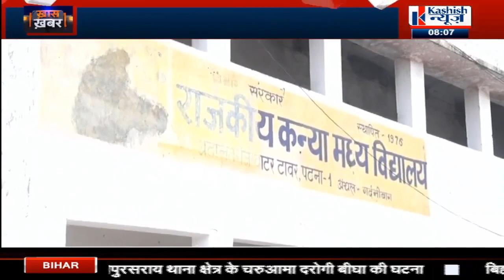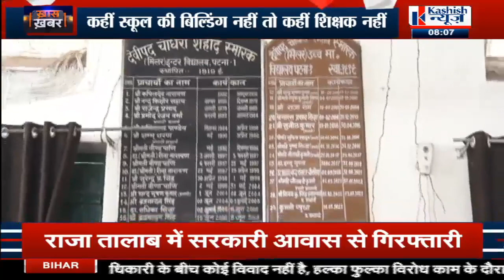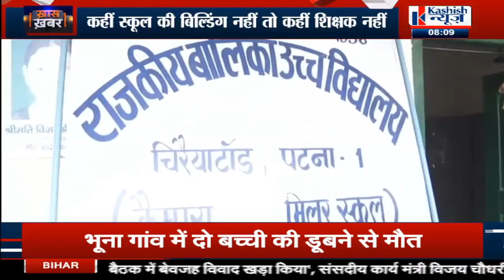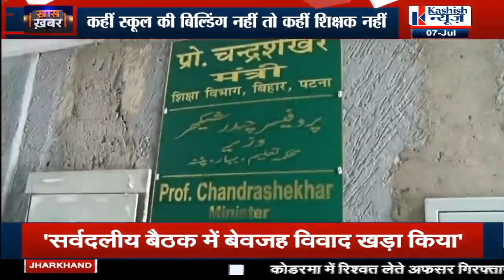मंत्री और अधिकारी में मचा घमासान, बिहार में शिक्षा व्यवस्था पर देखिये रिपोर्ट